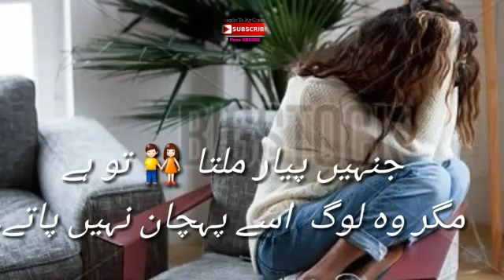Vo Log bohat bad naseeb hoty hay (💔💔Heart touching sad poetry sad words watsapp states)